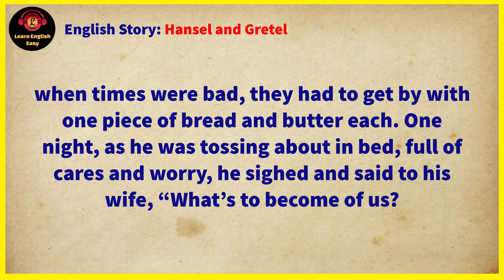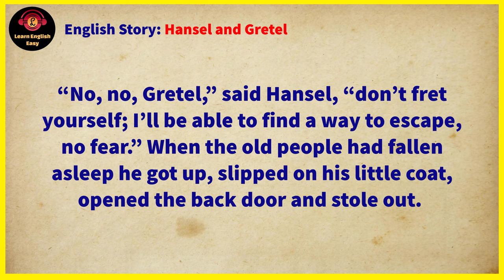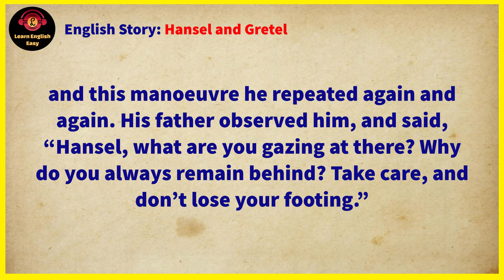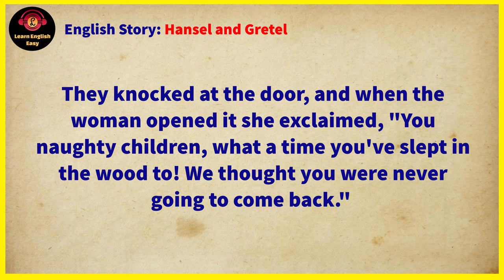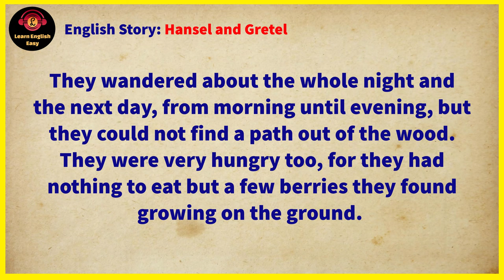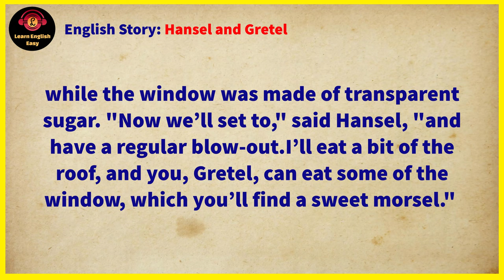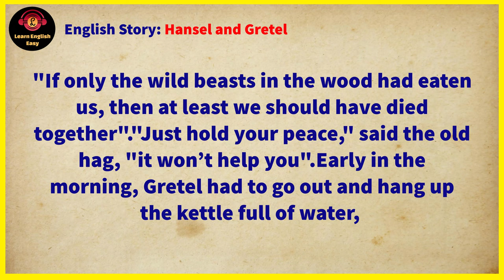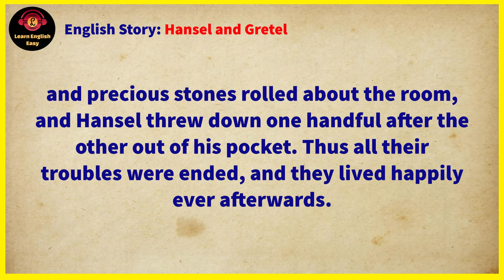Learn English through story ★ Level 1 - Hansel and Gretel | Learn English Easy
Hansel and Gretel by The Brothers Grimm

🔰 Hansel and Gretel story. This is a RATHER SCARY STORY. Children and adults might be a touch frightened by Natasha’s rendering of the wicked witch who wants to cook little Hansel and Gretel. But they will also be enraptured by Hansel and Gretel’s ingenuity as they triumph over evil.

Timestamps to follow chapters:
00:00 Into
00:07 Start story
13:20 End story